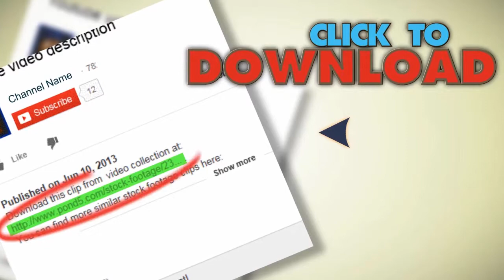150001 3D Checkered Flag Inout With Alpha Mask stock footage